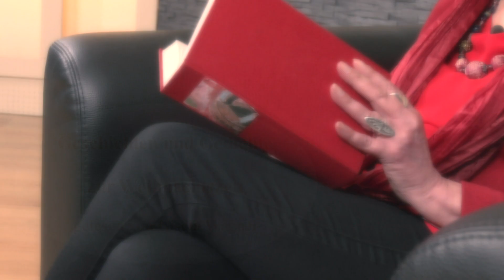Adventsgeschichten 09: "Der Christbaum"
Geschichten und Gedichte zur Weihnachtszeit gelesen von Gisela Wagner.
Folge #09/12: "Der Christbaum" von Friedrich Wilhelm Weber.